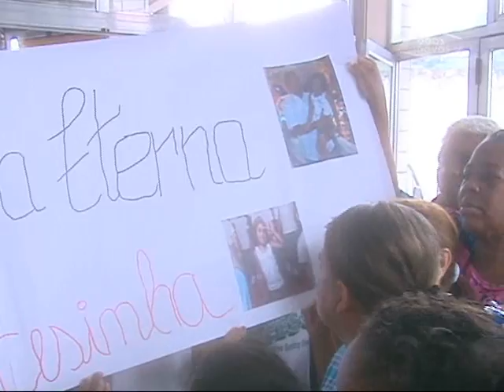ENTERRO LAVINIA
MAIS DE 300 PESSOAS, ENTRE FAMILIARES, AMIGOS E CURIOSOS, COMPARECERAM AO VELÓRIO E AO ENTERRO DA MENINA LAVÍNIA, DE 6 ANOS, QUE FOI ASSASSINADA PELA AMANTE DE SEU PAI . O FUNERAL ACONTECEU NO CEMITÉRIO MUNICIPAL DE DUQUE DE CAXIAS, NA BAIXADA FLUMINENSE. MUITO ABALADO, O PAI DA CRIANÇA, RONY DOS SANTOS DE OLIVEIRA, PRECISOU SER CARREGADO POR QUATRO PESSOAS PARA ACOMPANHAR O CORTEJO. ANDRÉIA AZEREDO, MÃE DA CRIANÇA, NÃO QUIS FALAR COM OS JORNALISTAS.